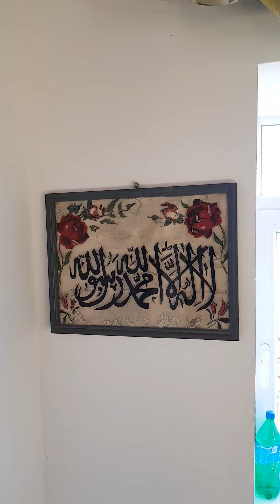Interiorul geamiei din Baraganu